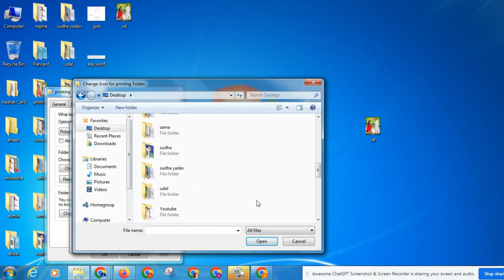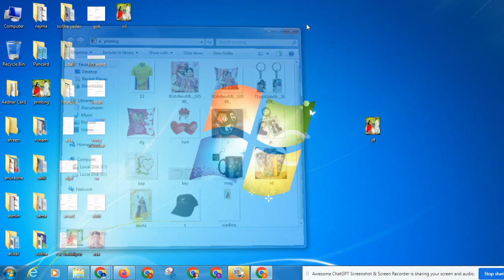फोल्डर पर फोटो कैसे लगाये | किसी भी फोल्डर पर अपना फोटो कैसे लगाये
फोल्डर पर फोटो कैसे लगाये
किसी भी फोल्डर पर अपना फोटो कैसे लगाये
computer के फोल्डर पर अपना फोटो कैसे लगाते हैं
फोल्डर में फोटो कैसे लगाते हैं
मोबाईल पर अपना फोटो कैसे लगाये
मोबाईल की स्क्रीन पर अपना फोटो कैसे लगाये
folder पर फोटो कैसे लगाए
फोल्डर में फोटो सेट कैसे करें
फोल्डर i.con में अपना फोटो कैसे लगया जाता है!!
नोटिफिकेशन में अपना फोटो कैसे लगाएं
मोबाइल के background में अपना फोटो कैसे लगाएं
folder पर अपना फोटो लगाना
folder पर photo कैसे लगाएं
folder par photo kaise lagaye
computer me folder par photo kaise lagaye
folder par apni photo kaise lagaye
folder me photo kaise dale
folder par apna photo kaise lagaye
folder me photo kaise lagaye
folder me apni photo kaise lagaye
folder me apna photo kaise lagaye
folder me photo kaise set kare
folder ka icon kaise change kare
pc me folder par photo kaise lagaye
folder par photo kaise lagate hai
folder kaise banaye
folder par apana photo kaise lagaye
file manager par lock kaise lagaye
computer me file kaise banaye
gallery ke photo ko pdf kaise banaye
whatsapp par document se
kaise bheje
photo se pdf kaise banaye
whatsapp par document banakar photo kaise bheje
whatsapp par document photo kaise send kare